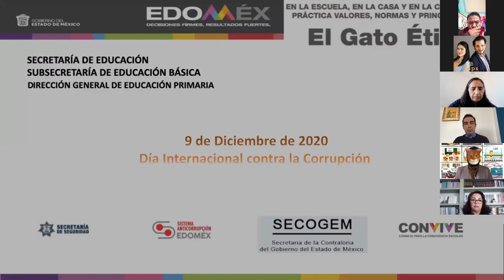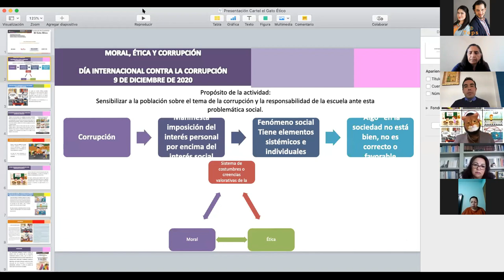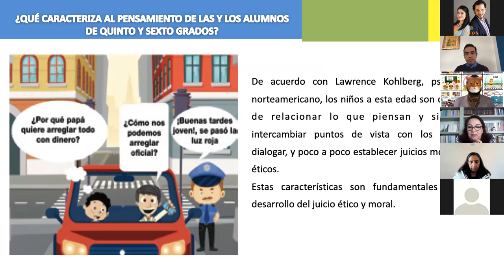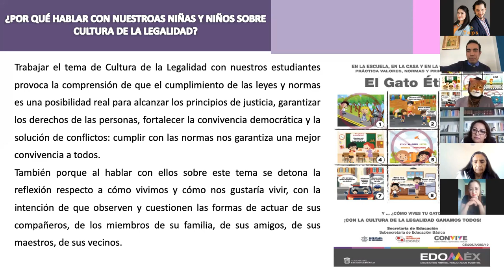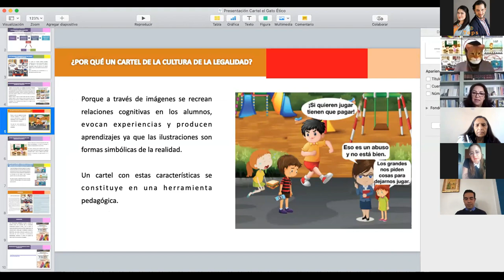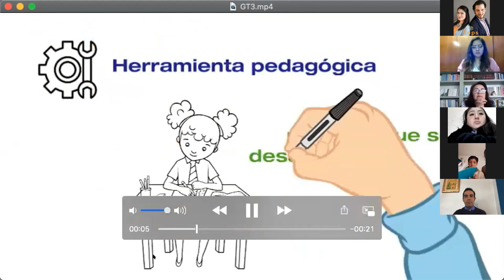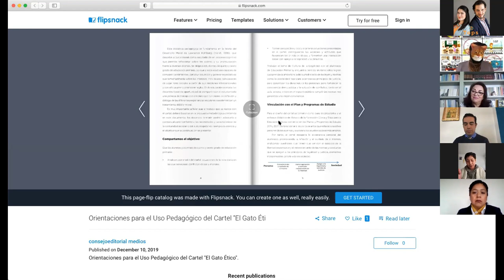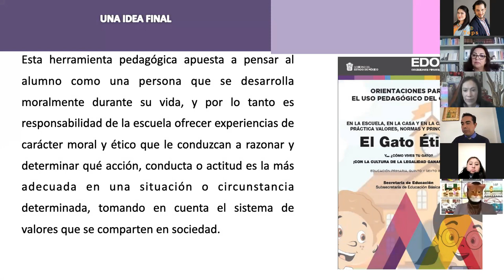EL GATO ÉTICO. DOCENTES, MADRES Y PADRES DE FAMILIA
La Secretaría de Educación a través de la Subsecretaría de Educación Básica y la Dirección General de Educación Primaria, presenta en el marco del Día Internacional Contra la Corrupción, la iniciativa educativa denominada: El Gato Ético.